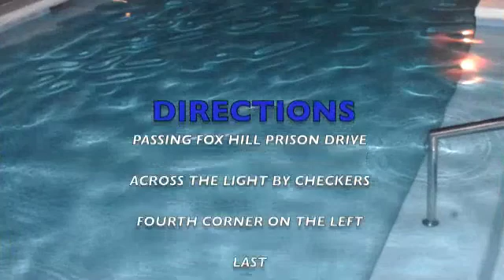Body Party Pool Party Video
Your invited to the sexiest pool party of the summer, BODY PARTY POOL PARTY!!!